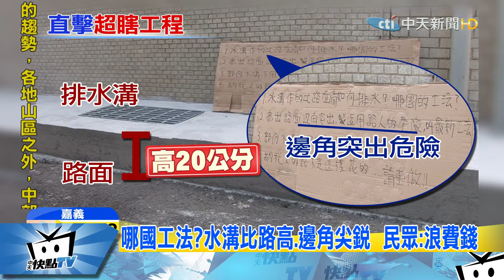20170627中天新聞 瞎！ 排水溝比路面高 住戶：水怎麼排？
來看在嘉義的烏龍工程！嘉義市府近期發包水溝蓋加蓋工程，但在這處巷弄內，新蓋好的排水溝，竟硬生生比路面高了20公分，差了快一個手掌高，附近住戶痛批，這水到底要怎麼排？而且排水溝尖銳突出的邊角，讓人看了捏把冷汗，離譜施工品質根本是浪費人民納稅錢！